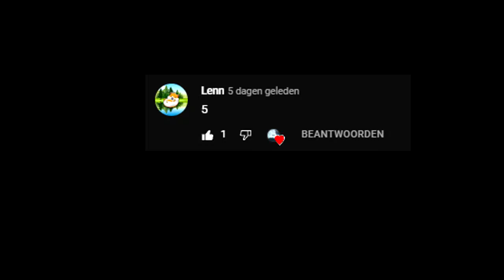Winnaar van giveaway + Nog een giveaway!!! l GRP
→ SOON... ←
  -🥅Goals hier...

  Thats All My Life Is Complete!